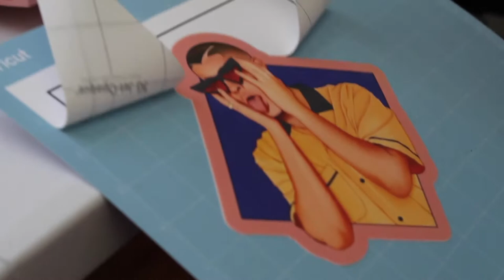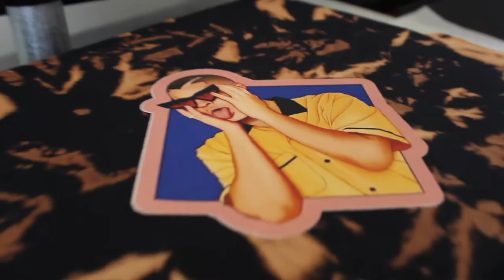Bad Bunny & I Graduated Today! | WavyVlog 013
Heat Pressing Bad Bunny Image On Bleach Dyed T-Shirt! I graduated today from William Paterson University with my bachelor's in Marketing.